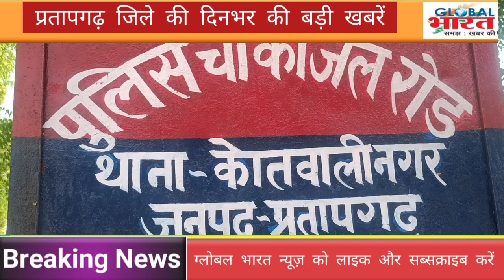प्रतापगढ जिले की दिन भर की बड़ी खबरें ।Pratapgarh news 18 अप्रैल 2023 @GLOBAL BHARAT NEWS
Pratapgarh ki badi khabar ।Pratapgarh news । । Nikaychunav2023। Pratapgarhnikaychunab2023। NikaychunavNamankan । निकायचुनाव2023। प्रतापगढ निकाय चुनाव 2023।  Pratapgarh Big news । 18अप्रैल 2023 Pratapgarh news ।  Pratapgarh ki taza khabar । Pratapgarh News Today । Pratapgarh ki Biggest News today । Pratapgarh political news । Pratapgarh Crime news । Pratapgarh Former news today । Pratapgarh Students news today । Pratapgarh taheel news । Pratapgarh kunda news today । Pratapgarh Lalganj news today । Pratapgarh Raniganj news today । Pratapgarh Patti news today । Pratapgarh Sadar news today । Pratapgarh sansad news today । Pratapgarh vidhayak news today । Pratapgarh mantri news today । Raja Bhaiya news today । Pramod tiwari news today । UP news today । Breaking news Pratapgarh । प्रतापगढ ज़िले की बडी खबरे। प्रतापगढ़ की ताजा खबर। प्रतापगढ बुलेटिन । प्रतापगढ़ की महत्वपूर्ण खबरे। प्रतापगढ ज़िले कि आज की खबर। प्रतापगढ टॉप न्यूज़। Pratapgarh top news today । Global Bharat news । Hindi news । Live news Pratapgarh । कुंडा की खबरे। राजा भैया न्यूज़। Raja bhaiya news today। प्रतापगढ न्यूज़। Imran Pratapgarhi। Happynewsyear2023